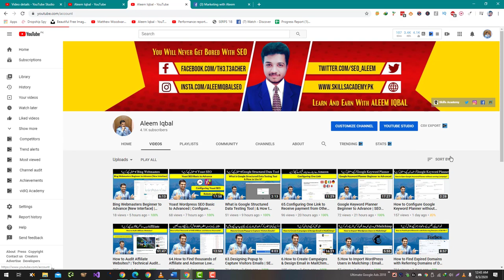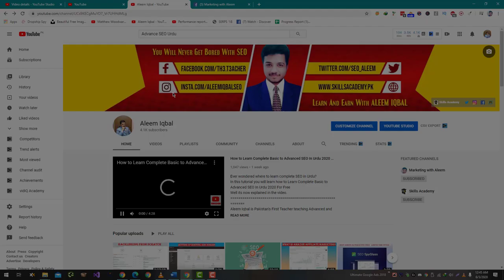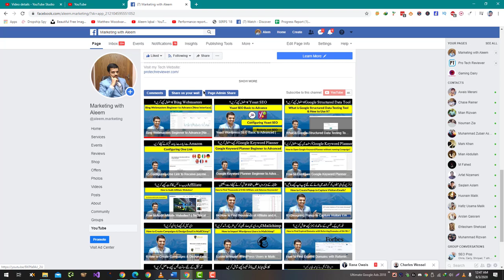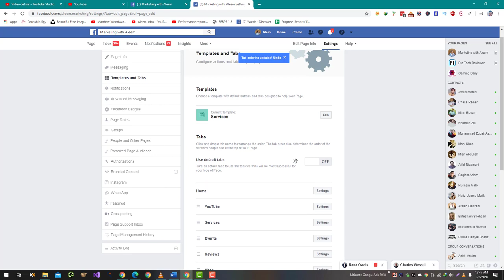How to Setup Youtube Tab on Facebook Page for More Views and Subscribers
To add a YouTube tab to your Facebook Page, follow these steps:

Go to your Facebook Page and click on the "Add a Tab" button located in the bottom left corner of the cover photo.

Scroll down and click on the "YouTube" tab.

Click on the "Add YouTube Tab" button.

A pop-up window will appear asking you to log in to your YouTube account. Enter your login credentials and click "Allow" to grant Facebook access to your YouTube account.

Once you've granted Facebook access to your YouTube account, you can choose which YouTube channel you want to add to your Facebook Page. Select the appropriate channel and click "Add Page Tab."

The YouTube tab will now appear on your Facebook Page. You can click on the tab to access your YouTube channel and view your videos.

By adding a YouTube tab to your Facebook Page, you can easily share your videos with your Facebook followers and potentially increase your views and subscribers. You can also use the YouTube tab to interact with your viewers by responding to comments and sharing new videos as they are published.

💥💥Vieo Chapters💥💥
00:00 Universal SEO Tool
00:48 Building Dofollow Comment Backlink
03:50 Building Dofollow Forum Backlinks
14:32 Ending